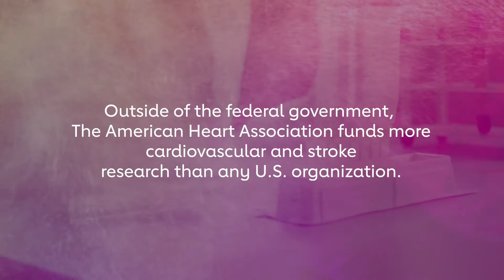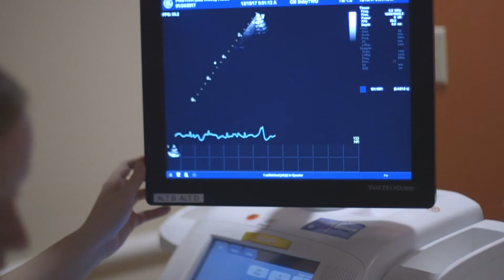2020 Omaha Heart Ball Honorary Chairs: Jack & Stephanie Koraleski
Jack and Stephanie Koraleski provided guidance and led with passion as our 2020 OmahaHeartBall Honorary Chairs.

What drove them was knowing that each person they met had a tie to heart disease and stroke.
What's yours?